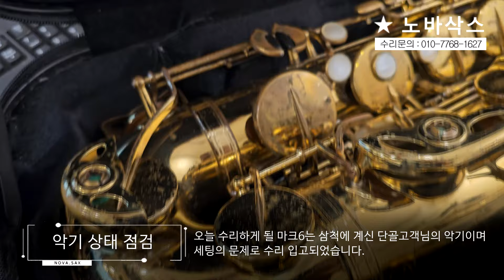[악기 수리 내역서] 셀마 마크6 테너(19만번대) 전체수리 과정! / 고객님께서 믿고 맡기는 색소폰 수리 전문점, 노바삭스!